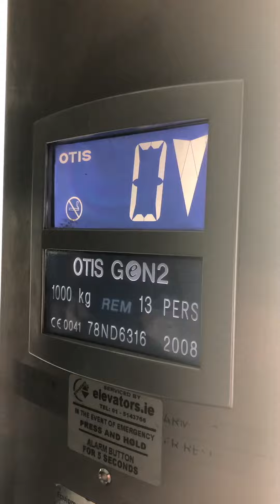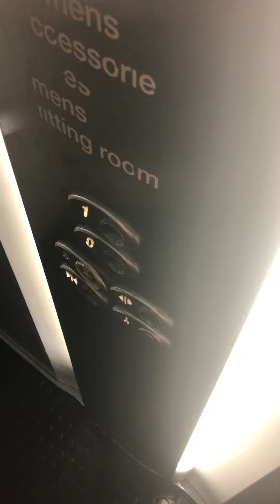Otis Gen2 Elevator At The TKmaxx Carrickmine Dublin